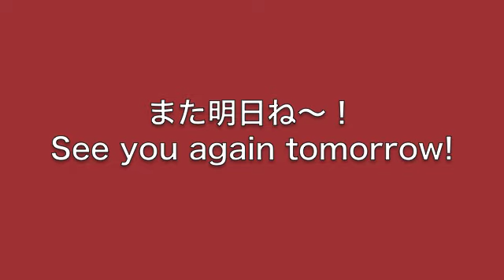Happy Christmas - John Lennon (Sayulee) Day 149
アマゾン

Pray for Japan:
配信先のリンクは以下にあります/ The links for the digital downloads for this song are below. 100% goes to charity !　１００％義援金になります！